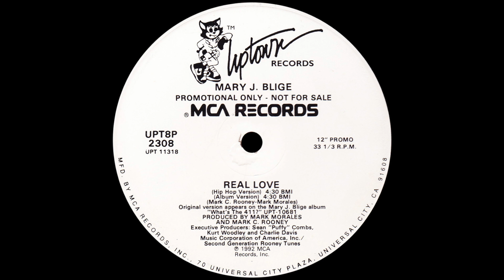Mary J Blige - Real Love (Hip Hop Version)